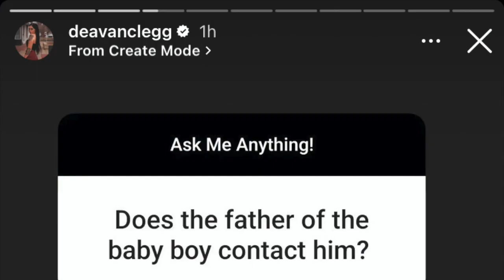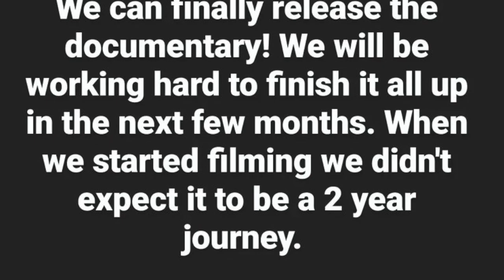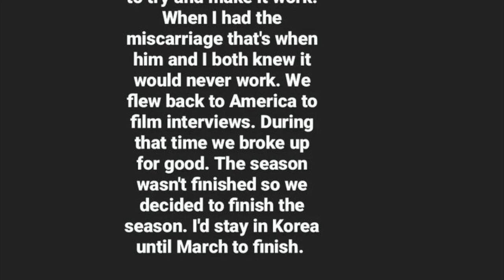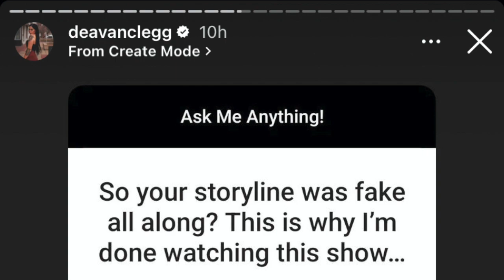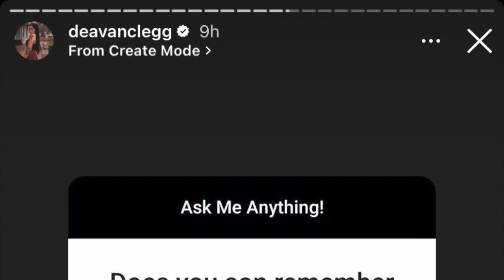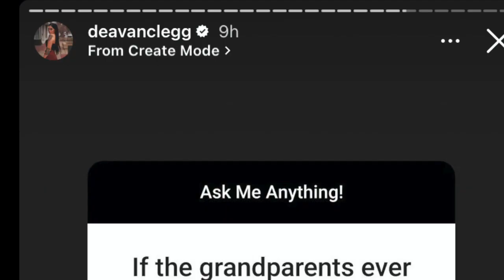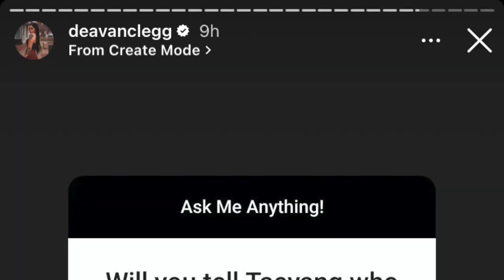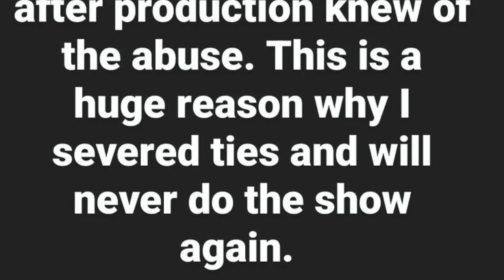90 day fiance admits to fake story line and more via her instagram story!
Deavan Clegg | Jihoon Lee | Angela Deem | Elizabeth Potthast and and Andrei Castravet | Aladin Jallali and Laura Jallali | Benjamin Taylor and Akinyi Obal | Jon Walter and Rachel Walters | Olga Koshimbetova and Steven Frend

90 day fiance | 90 day fiance diaries | 90 day fiance diaries season 3 | Larissa 90 day fiance | John Yates | Sharell's World | 90 day fiance tea | Trending